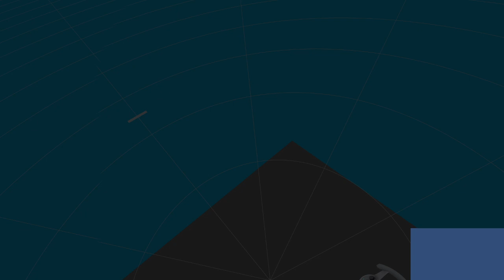vrchat random drunken hangout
no real plan just hanging with random people, standing with FBT and taking some shots of Vodka and Kraken